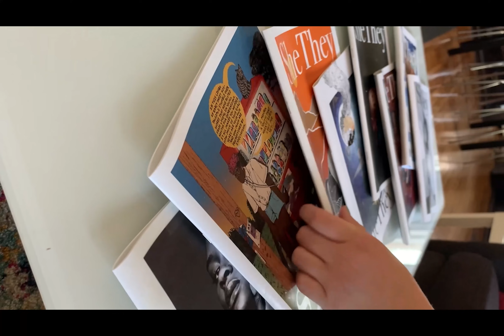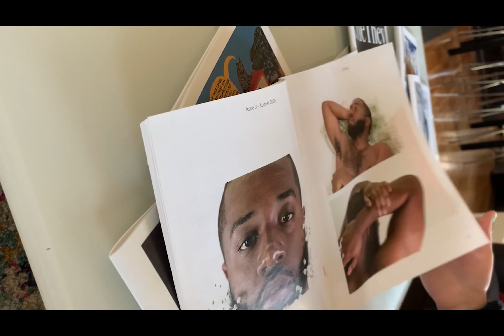Sydnney Islam's Digital Story - CESP 3901 Spring 2021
This digital story was created as part of the Community Engagement Scholars Program at the University of Minnesota, Twin Cities. To learn more about the program or to join please